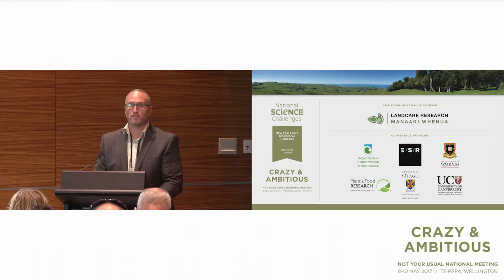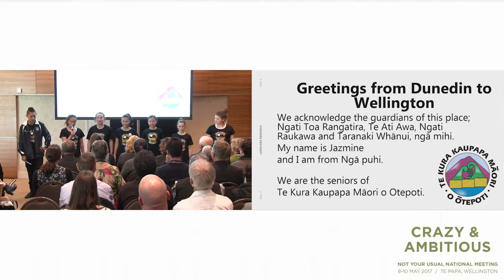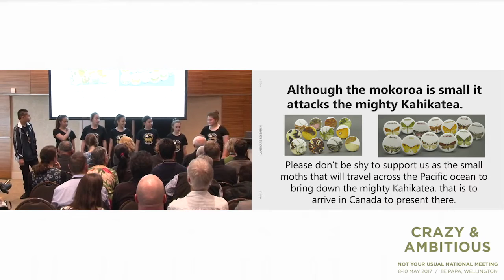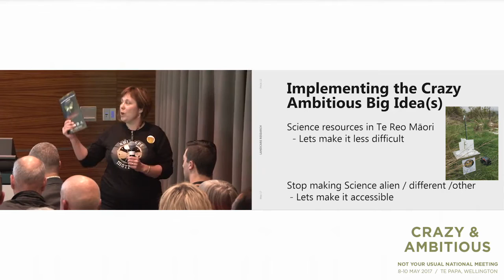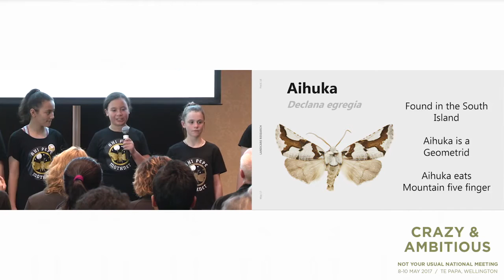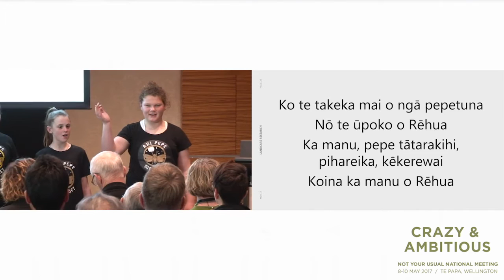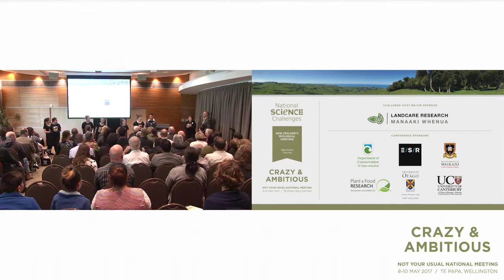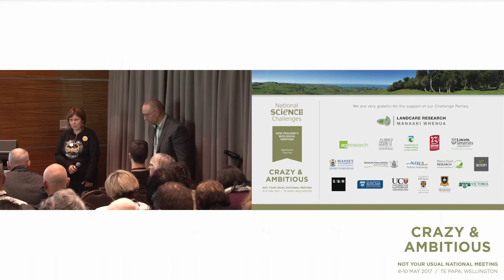Ahi Pepe Mothnet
Dr Barbara Anderson and ngā tauira o Te Kura Kaupapa Māori o Ōtepoti talk about Ahi Pepe Mothnet at Crazy & Ambitious 2017.